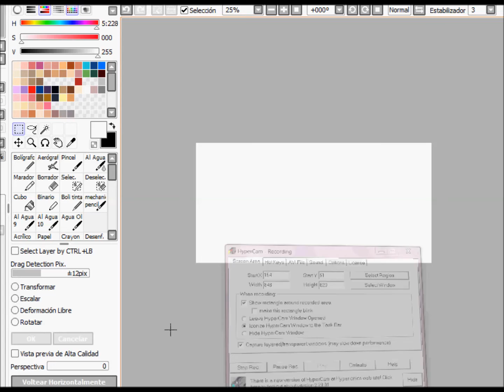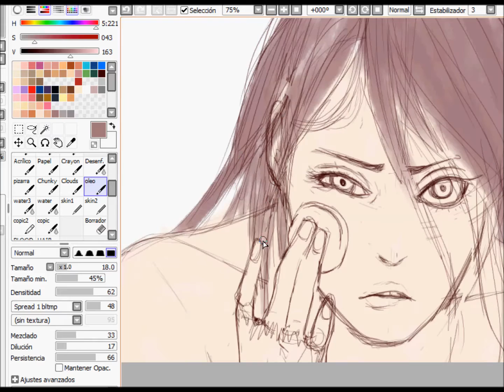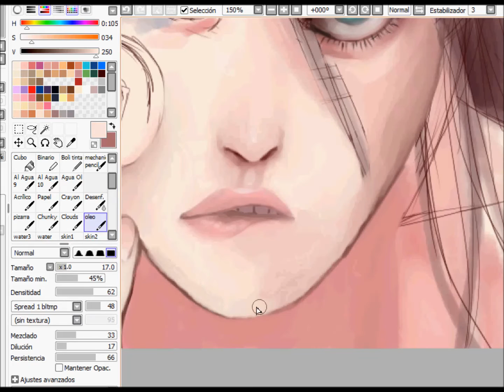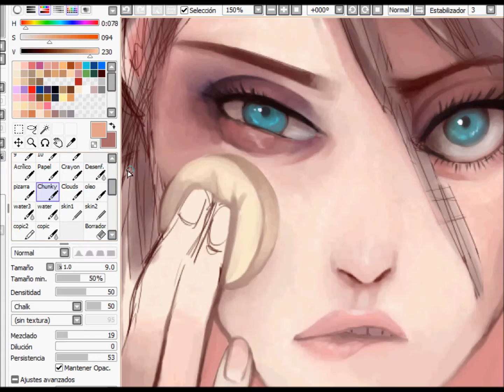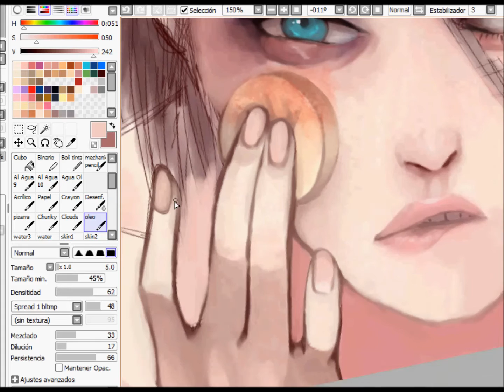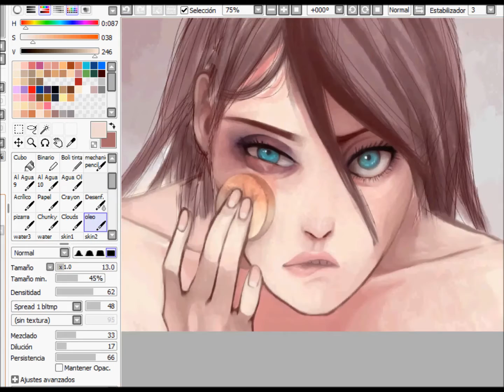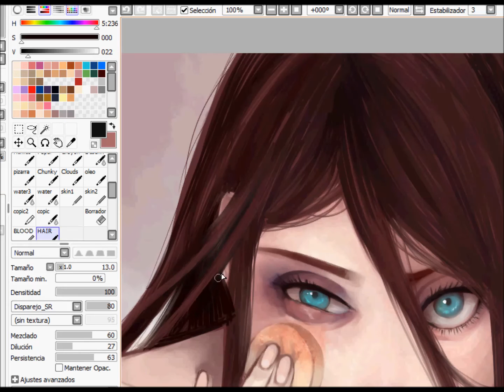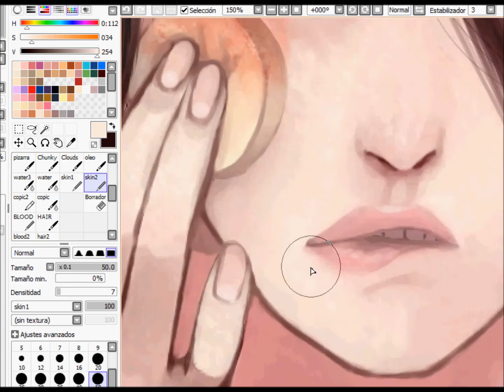Misery (speedpaint)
Songs:

Rumer - slow
Grimes - heartbeat
Loreena McKennitt - Dante's prayer
Tarja - Montañas de silencio